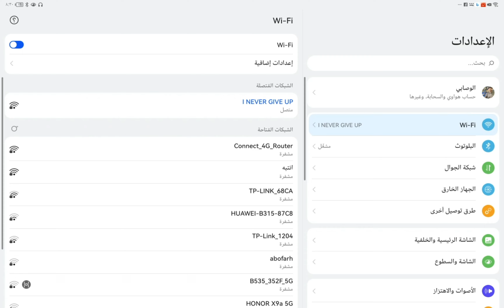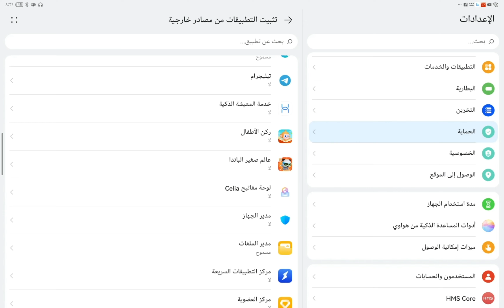كيف تجي التطبيقات بدون ما اثبتها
تثبيت البرنامج
تثبيت التطبيقات
تثبيت البرامج بدون سبب
ما ادري من ثبت لي البرامج
برامج تجي
كيف تتثبت البرامج